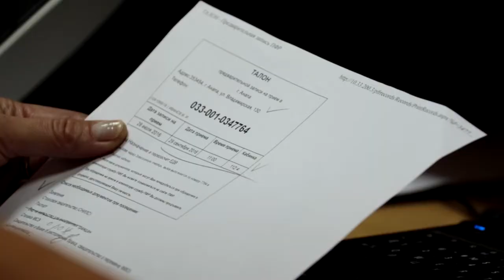Обсуждение пенсионной реформы в Новороссийске